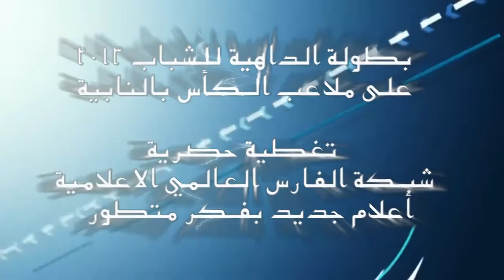ملخص : نهائي بطولة الداهية للشباب - تغطية حصرية شبكة الفارس العالمي الاعلامية 2013